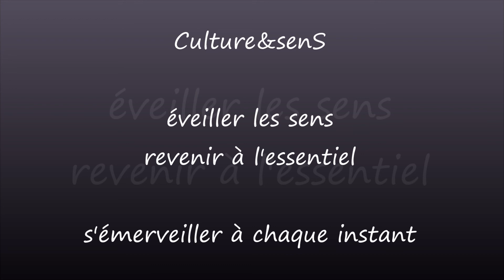Méditation : nettoyer l'eau du corps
Bienvenue pour cette nouvelle séance de méditation, enregistrée in situ, qui est un support pour permettre aux participants de la répéter pour s'approprier la méthode.

cet enregistrement ne remplace pas une prise en charge par un professionnel ou une séance collective.

Elle a pour objectif de nettoyer l'eau du corps en conscience.

Suivez Culture&senS sur instagram et retrouvez tous les renseignements sur les séances proposées chaque semaine par Alexia